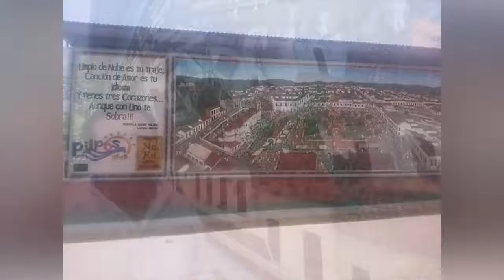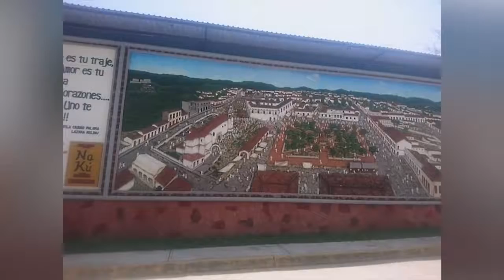Papantla a través de sus murales. Participa Rubén Solís Rincón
A partir de la descripción de los murales en alto relieve realizados por el escultor y muralista Rubén Solís Rincón, conoceremos la vida cotidiana de la ciudad de Papantla en distintas décadas del siglo XX. La obra de Solís Rincón se identifica por ser tridimensional y mostrar con gran detalle cada elemento que la integra.
Rubén Solís nació en la ciudad de Papantla en el año de 1976. Ha participado en distintas exposiciones individuales y colectivas desde el año de 1996. Actualmente ha realizado más de 25 murales, algunos de sus trabajos los ha realizado en distintos estados de la República Mexicana.